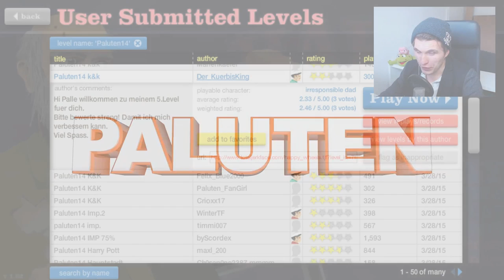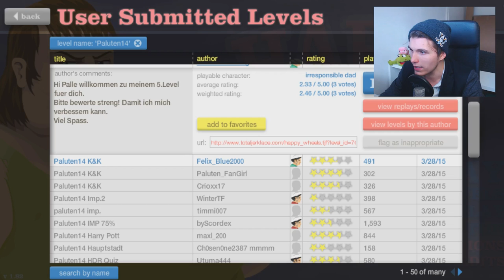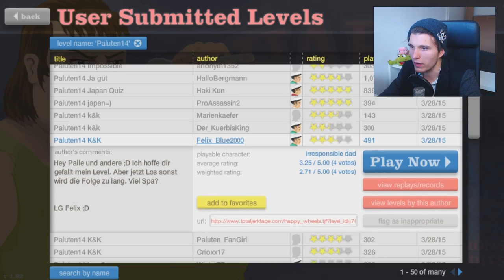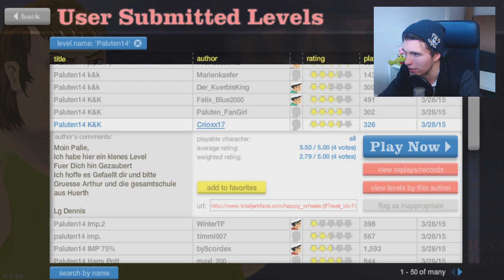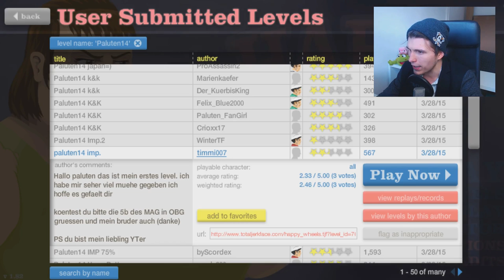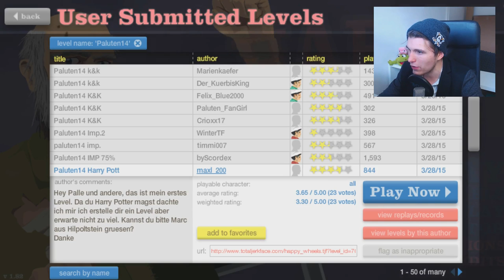HARRY POTTER LEVEL! - SIND DIE BÜCHER ODER DIE FILME BESSER?! ✪ Happy Wheels #626